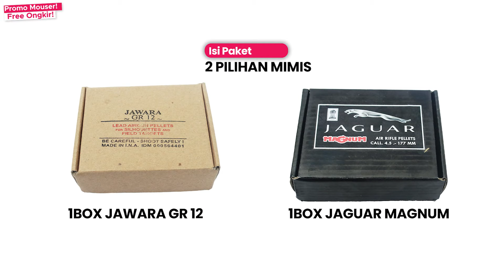GRATIS ONGKIR BELI PCP MOUSER! PAKET JOKO TINGKIR!! JUMBO KOMPLIT FREE ONGKIR, BONUS LASER KAOS TOPI